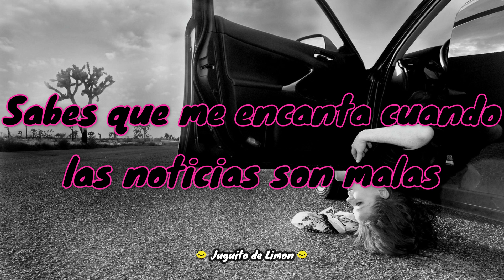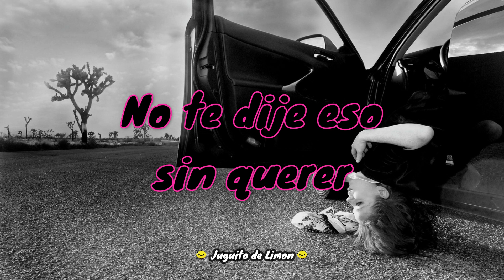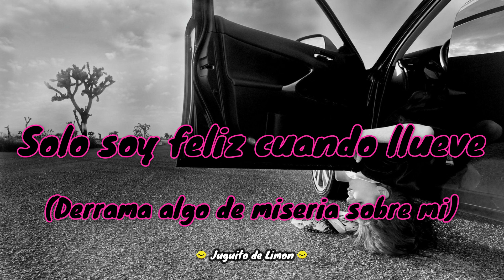Garbage Only Happy When it Rains Sub Español